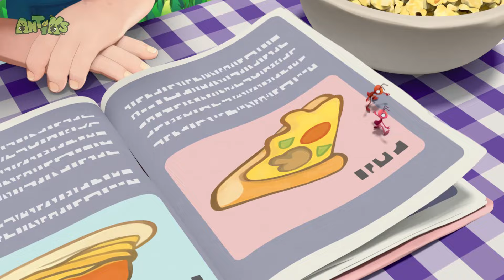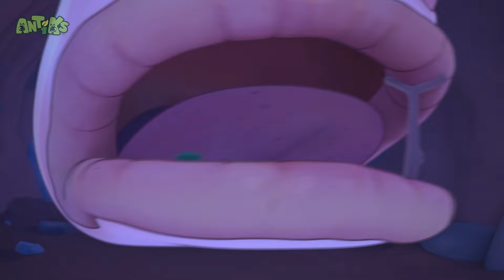🖼️ Picture Perfect Crime | Antiks | Best Cartoons For All The Family 🎉🥳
Joey and Boo become fugitives on the run after a brief encounter with a pot of ink.

00:00 Framed
02:07 Sweet Dreams
04:06 Showtime
06:06 Flydentity Crisis
08:05 High Wire Act
10:04 Matador
12:04 All Wrapped Up
14:03 The Great Berry Rescue
16:02 Potion in Motion
18:02 Magnifried
20:01 Box of Delights
22:01 Sticky Sweet
24:01 Big Fan
26:00 Spring Fever
27:59 Ice Ice Baby
29:59 Mystery Mix
31:58 Knight Fight
33:58 Party Poopers
35:57 All Bottled Up
37:56 Sticky Situations
39:55 Home Sweet Home
41:55 Road Block
43:54 Grand Thief Apple
45:54 Cookie Rookies
47:53 Meatball Mayhem
49:53 Antidote
51:52 Sugar Rush
53:52 High Dive
55:51 Cliffhangers
57:50 Eggheads
59:50 Spider Baby
1:01:49 Choco Coin
1:03:48 Bug Zapper
1:05:47 Mr Chompy
1:07:47 Frozen
1:09:46 Wrestle Maniacs
1:11:46 Speed Freaks
1:13:45 The Race
1:15:44 Beach Bums
1:17:44 Hotshots
1:19:44 The Big Pitcher
1:21:43 Skinny Dipper
1:23:43 Heavy Weight Chumps
1:25:43 There She Blows
1:27:42 All in the Mind
1:29:42 Bubble Trouble
1:31:41 Stuck on You
1:33:41 That Sinking Feeling
1:35:41 Spin Masters
1:37:40 Insane in the Drain
1:39:39 Bottle Rocketeers
1:41:39 Spa-get-it
1:43:38 Hiccupy Heroes
1:45:37 Petrol Heads
1:47:37 Bad Neighbours
1:49:36 Bad Vibrations
1:51:36 Sunken Candy
1:53:35 Gone With the Wind
1:55:34 Nutcrackers
1:57:34 Drained